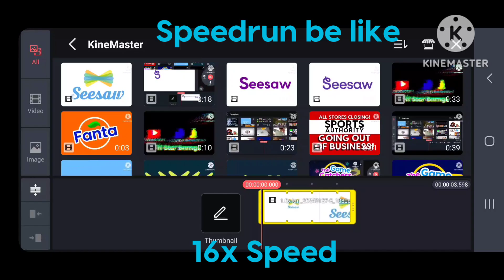Seesaw Logo Remake Speedrun